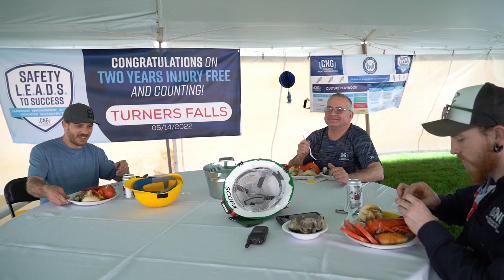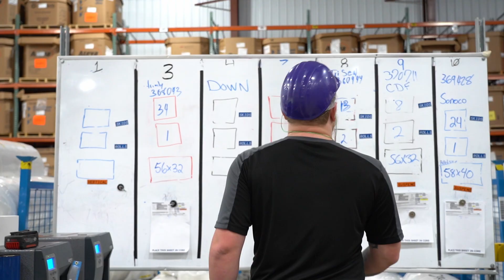Charter Next Generation’s Employee Spotlight Series: Tim LivingWater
We’d like to recognize Tim LivingWater, who has been a dedicated member of our Turners Falls, MA team for 3 years! Tim excels as a Lead Material Handler, demonstrating exceptional teamwork and a strong work ethic. His positive attitude and infectious smile brighten every room he enters, earning admiration from teammates who appreciate his motivation and enthusiasm. Tim's commitment to CNG and his readiness to assist his team are truly inspirational, embodying our purpose of Enhancing Lives.